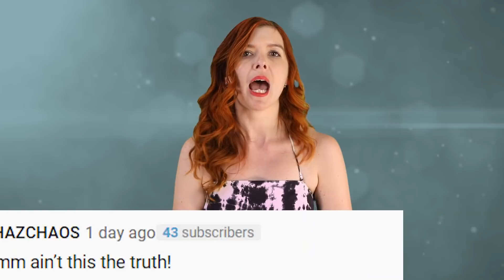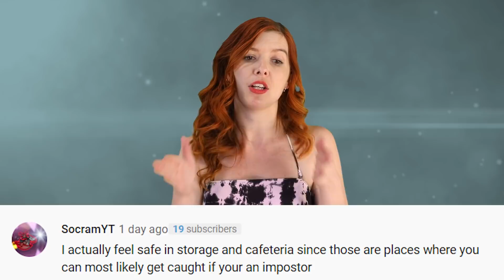Top 10 Worst Among Us Plays EVER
There are all sorts of levels of plays when it comes to Among Us. From everything to the highest IQ plays to well the dumbest of the dumb. Today we're looking into some of the WORST Among Us Plays from both Imposters and Crewmates. We're looking at -200 IQ here. Not your typical Disguised Toast 900 IQ plays. Which ones will make the list, and which players have many the Worst Among Us Plays EVER! Find out in today's list of the Top 10 Worst Among Us Plays EVER! Only on Top 10 Gaming.